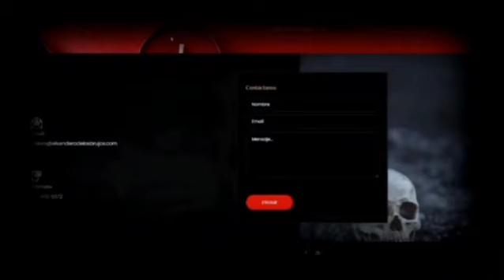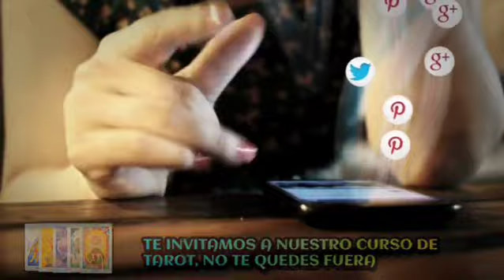LIBRA ABRIL 2022 PRONOSTICO ESOTERICO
mayombe Nuestro objetivo es ayudarle por medio del palo mayombe, la santería y el tarot.
espirituales, religiosos, estafas. proyectos, económicos, laborales
sentimentales, salud y familia, curso de tarot

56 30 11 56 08
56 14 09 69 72
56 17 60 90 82
Costo por consulta $500 ¿desea agendar una cita?

Quieres saber sobre tarot, palo mayombe santería y mas

AHORA YA TAMBIEN EN TIKTOK EL SENDERO DE LOS BRUJOS CANCION DE
LA PRENDAS SIMON LUCERO MUNDO #@PALOMAYOMBEMXOFICIAL